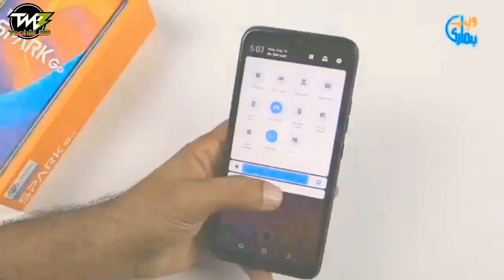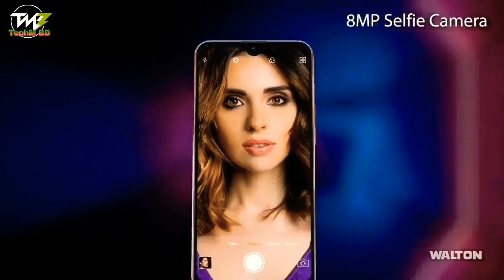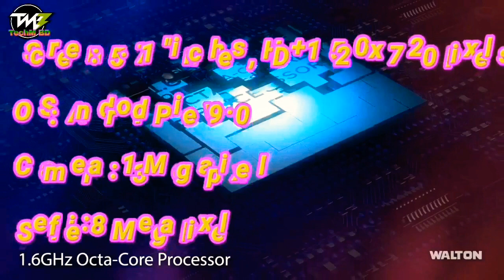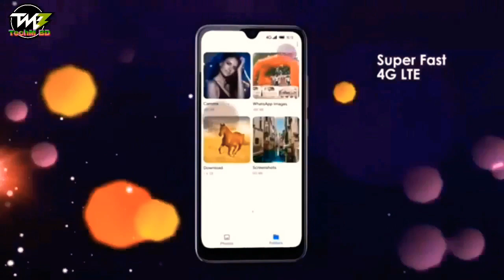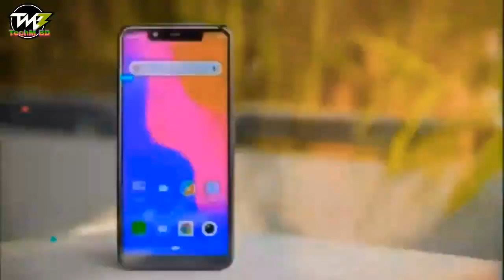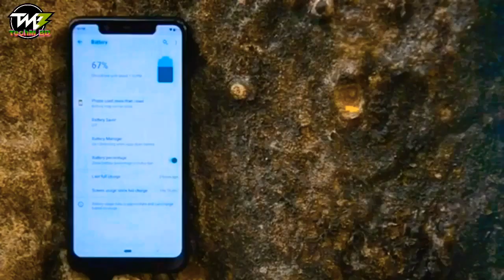৮০০০ টাকার নিচে সেরা স্মার্টফোন । Top 5 budget phones under 8000 TK in Bangladesh (2020)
My youtupe chanal. TechM BD. my video:top 5 smartphone under 10000 tk/10000 টাকার মধ্যে ভালো ফোন 2019/best phone under 10000 top 5 budget

Best phone bangladesh infinix infinix hot 8 4GB/64GB Rom & 5000 mah battery in 7800 taka in

Relative words:8000 টাকার মধ্যে ভালো ফোন 2019
8000 টাকার মোবাইল বাংলাদেশ
8000 টাকায় ভালো মোবাইল
8000 টাকার মধ্যে মোবাইল